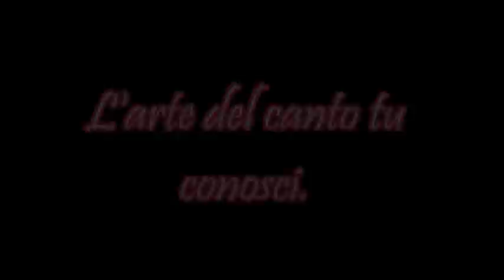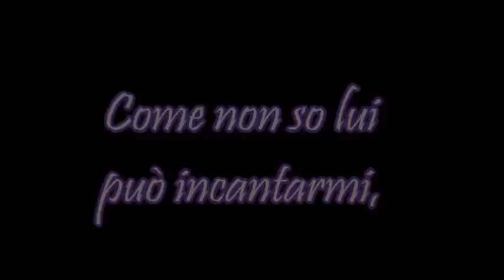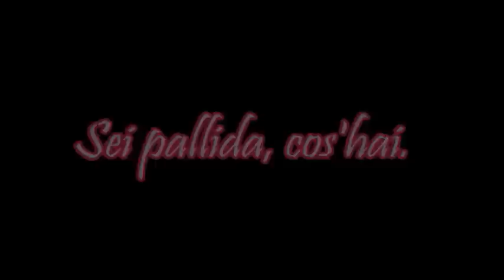Il Fantasma Dell'Opera - Angelo Della Musica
Testo della canzone "Angelo Della Musica" cantata da:
Il Fantasma (Stefano Benassi) BLU
Christine Daaé (Myriam Catania) VIOLA
 Meg Giry (Perla Liberatori) ROSA
Pubblicherò tutte le canzoni presenti nel CD del film.

Track List
5. Il fantasma dell'opera
6. Musica per noi
7. Prima donna
8. Nient'altro chiedo piu'
9. Nient'altro chiedo piu' (Fantasma)
10. Masquerade
11. Ti vorrei qui accanto a me
12. Il ponte fra di noi
13. Male e odio intorno a me / Per quel carnefice non c'e' pieta'
14. Learn to be lonely